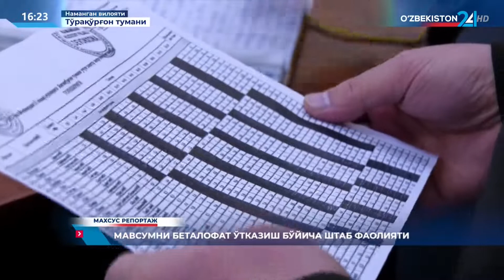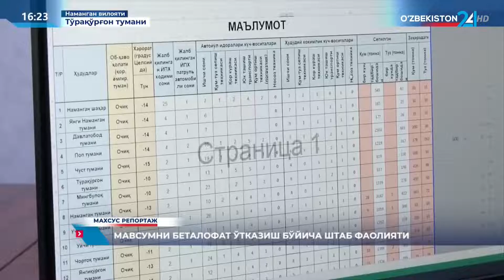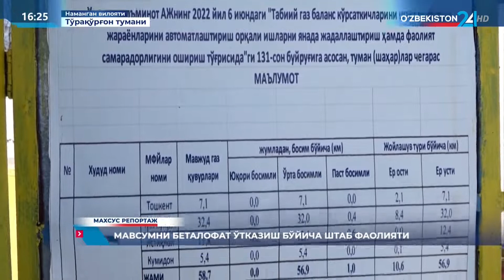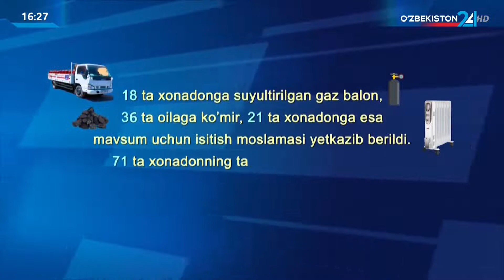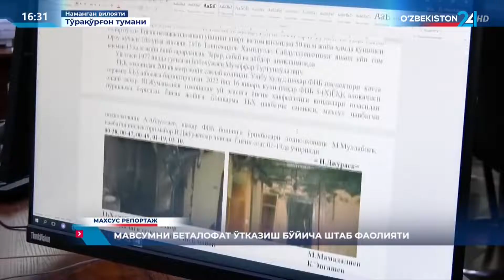Махсус репортаж | Мавсумни беталофат ўтказиш бўйича штаб фаолияти